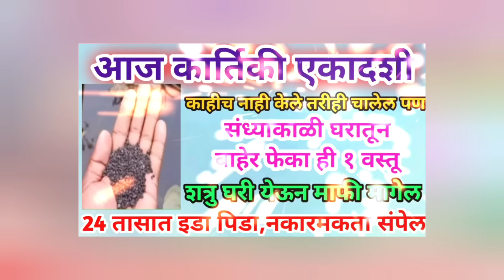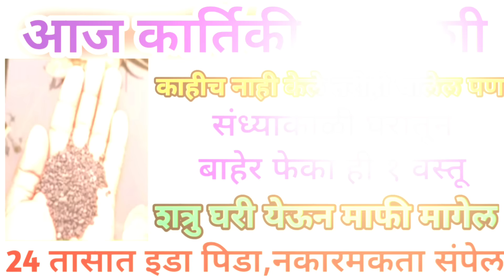आज कार्तिकी देवउठनीएकादशी संध्याकाळी घरातून बाहेर फेका ही एक वस्तू घरातील इडापिडा संपेल